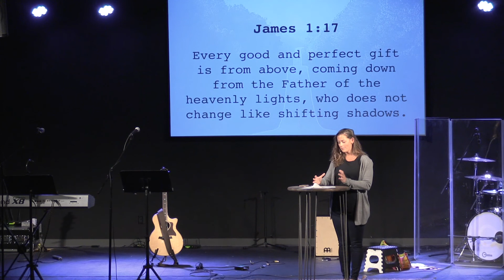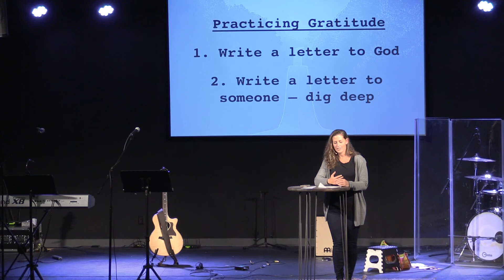"The Road to Grateful: Part I" Katie Ridd